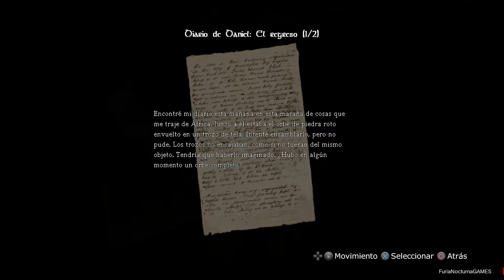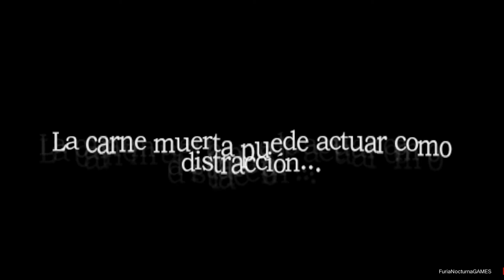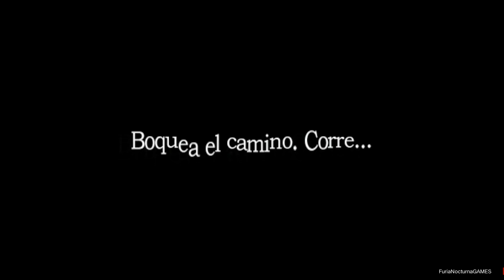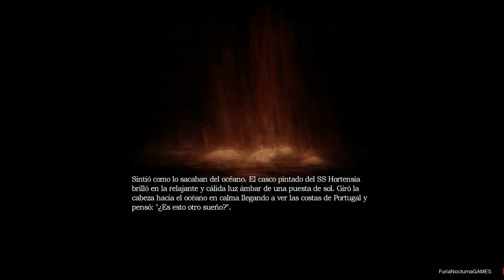Amnesia The Dark Descent PS4 parte 3